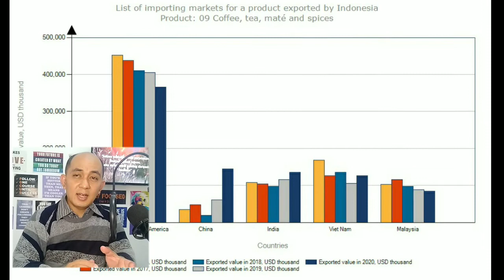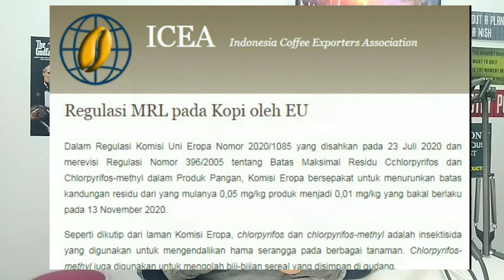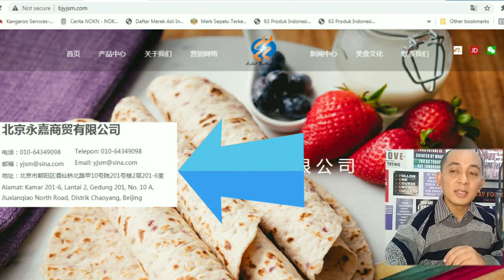HS Code 09 - KOPI, TEH & REMPAH2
Salam Ekspor!!

Rekan-rekan sekalian sekarang kita masuk ke konten produk yang paling sering kita temui tiap hari yaitu untuk  Kopi, Teh, Mate Dan Rempah-rempah. Produk di HS Code 09 ini sudah tidak asing lagi bagi BUYER di seluruh dunia, bahkan rempah2 Indonesia ini pun dulu yang menjadi alasan utama Belanda datang dan akhirnya menjajah Indonesia.

Artinya branding kita sudah sangat kuat di pasar global sekarang saatnya Indonesia untuk “menjajah” dunia dengan produk kita.

Nah tentunya kita harus paham dunk detail dari produk ini,definisinya dari HS Code 09 ini adalah Coffee, Tea, Mate And Spices

HS Code 09 ini terdiri 10 pos yang terdiri dari jenis antara lain
1. Kopi
2. The
3. Mate
4. Lada
5. Vanila
6. Kayu Manis
7. Cengkeh
8. Biji Pala
9. Ketumbar
10. Jahe

Secara umum seluruh produk di HS Code 09 ini bisa dieskpor namun khusus kopi terdapat ketentuan khusus melalui Permendang 80 Tahun 2019 tentang perubahan atas Permendag Nomor 109 Tahun 2018 Tentang Ketentuan Ekspor Kopi.silakan download di link deskripsi untuk mendapatkan peraturan lengkapnya.

Salah satu tujuan kebijakan ini adalah untukmenjaga kualitas kopi Indonesia dengan adanya SKA atau COO form ICO atau Imternational Coffee Organization sebagai bukti bahwa produk kopi itu berasal atau diolah di Indonesia.

Nah bagi rekan2 Export Expert Indonesia juga dapat melakukan cross check aturan ekspor terbaru melalui website INSW atau Indonesia National Sigle Window dimana aturan terkini pasti ada disitu tinggal masukkan saja HS Code nya saja mudah kan??

Nah terus Negara mana saja nih tujuan ekspor kita? Amerika Serikat masih menjadi Negara utama tujuan eskpor kita kemudian berturut2  China, India Vietnam dan Malaysia.
Sedangkan kompetitor kita di HS Code 09 ini 5 besarnya adalah Brazil, China. India, German dan Vietnam  sayang sebagai Negara yang terkenal akan kopi dan rempah2nya Indonesia masih berada di peringkat ke 11

Kemudian siapakah market produk HS Code 09 ini di dunia? 5 pasar terbesar yaitu Negara  utama yang bisa menjadi tujuan ekspor kita adalah Amerika Serikat, Jerman, Perancis, Belanda dan Inggris. Nah ternyata dari 5 negara dengan pasar terbesar tersebut Indonesia baru masuk ke Amerika Serikat, sedangkan 4 negara lainnya ada di Negara kwasan Eropa. Kenapa kita tidak sulit masuk kesana??

Jadi salah satu kendalanya adalah standar penggunaan pestisida di Eropa yang membuat penggunaan di Indonesia harus benar2 dikurangi bahkan dihilangkan karena standar Negara tujuan eskpor kita mensyaratkan hal tersebut dan juga kondisi pandemic ini membuat factor kesehatan menjadi standar utama. Oleh karena itu mari kita bersama2 memperbaiki standar produk kita supaya produk kita bisa lebih diterima di pasar global.

Namun tentunya pararel dengan peningkatan kualitas tersebut kita tetap harus jualan dunk…nah jadi disini kami berikan beberapa daftar dan detail buyer dari Amerika Serikat, China. Malaysia dan juga beberapa Negara di kawasan Eropa untuk tetap kita lakukan penetrasi ke negara2 tersebut.

Nah rekan2 sekalian itu dia penjelasan dari HS Code 09, semoga informasi ini bisa memberikan penjelasan lebih dalam mengenai potensi dan juga kendala produk HS Code 09 tersebut.

Kembali lagi mari kita kobarkan semangat untuk mengkibarkan kembali Kopi dan Rempah2 Indonesia, Jangan lupa jaga 3K produk HS code 09 kita melalaui Kualitas, Kuantitas dan tentunya juga Kontinyuitas.

Share video ini supaya rekan yang lain juga paham dan jangan lupa subscribe channel ini serta download aplikasi Export Expert Indonesia, Aplikasi Ekspor No Ribet yang Gratiss supaya tidak ketinggalan konten2 terkait ekspor lainnya.

Tetap Semangat dan Salam Ekspor!!